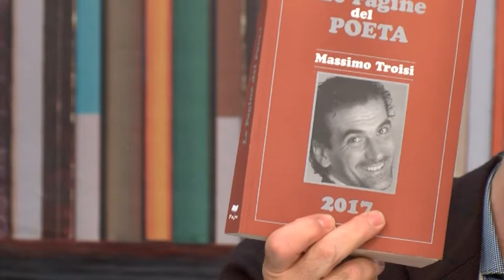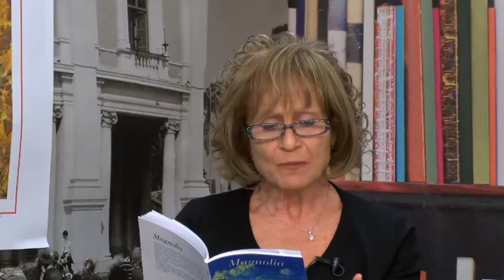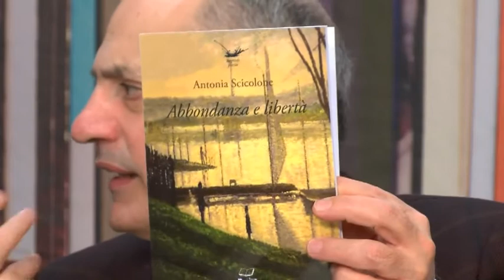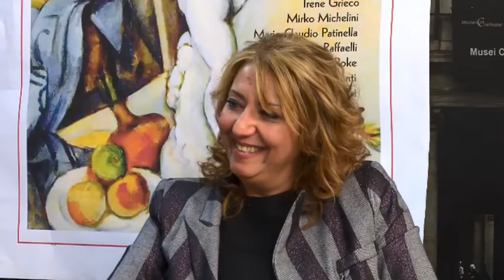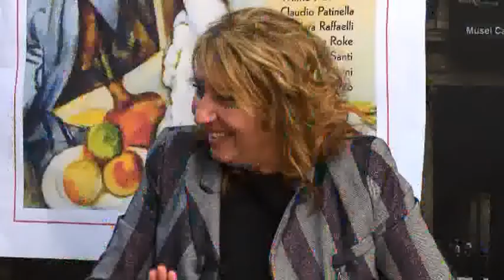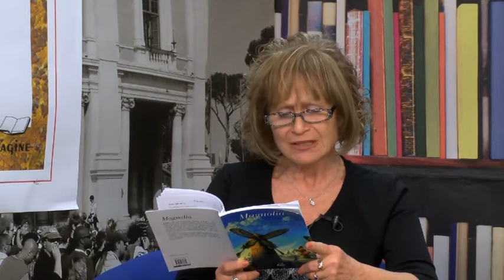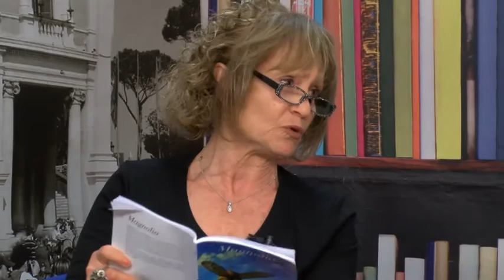POETI E POESIA 07 03 17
Poeti e Poesia Arte e Artisti del 07-03-17 ospiti Tiziana Bellucci poetessa, Anna Maria Farricelli poetessa, Antonia Scicolone poetessa, Hamida Sager  pittrice e artista, conduce Plinio Perilli critico e scrittore